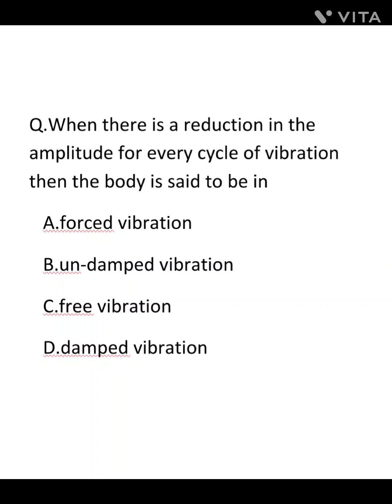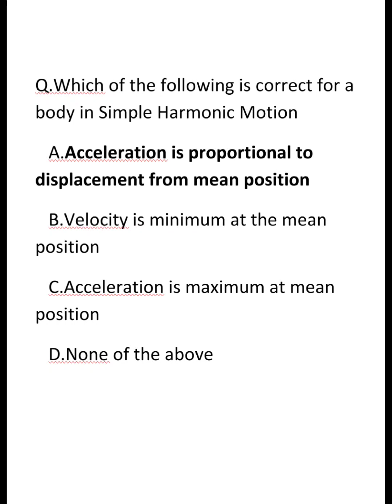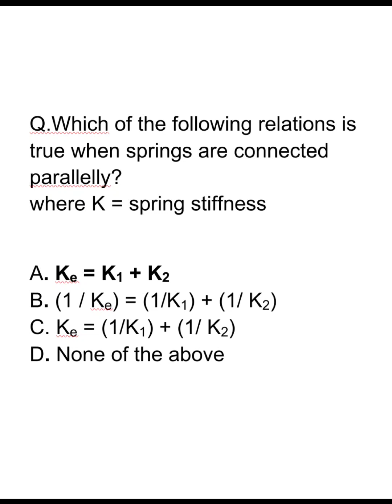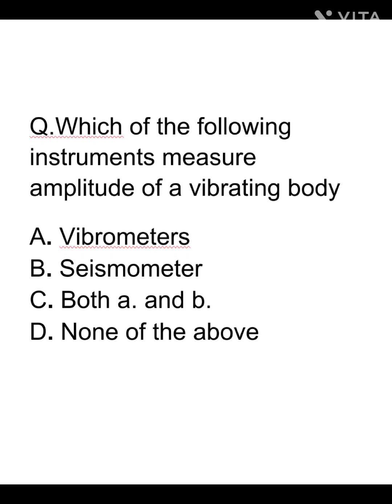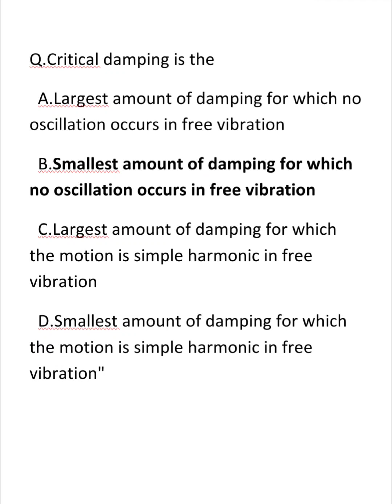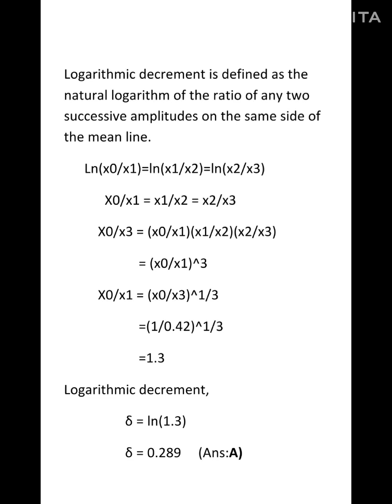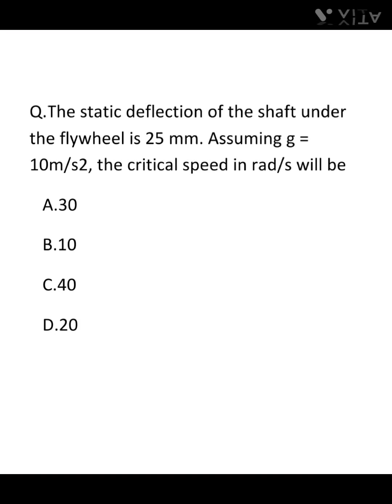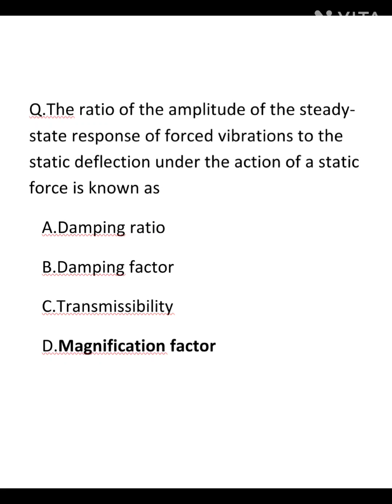KWA AE/ Kerala PSC/20+mcq/vibration/mechanical engineering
Kerala water authority # questions and answers minidrafter#